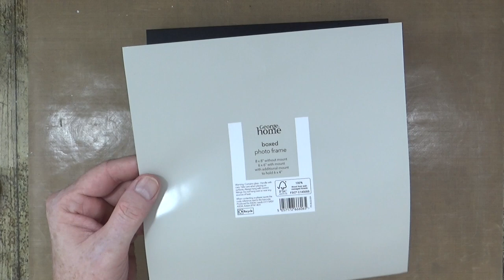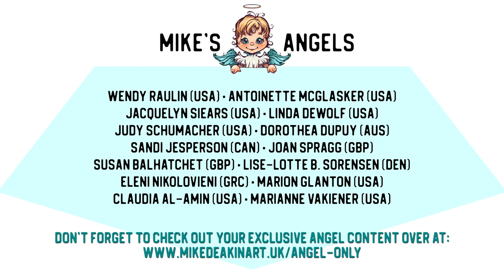"Sacré-Cœur" - Part One - Mixed Media Shadowbox Canvas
In the first part of this two part project, I prepare, select and adhere all my cast resin 3D elements to my base board in readiness for colour & sparkle. Part two coming tomorrow. Mx